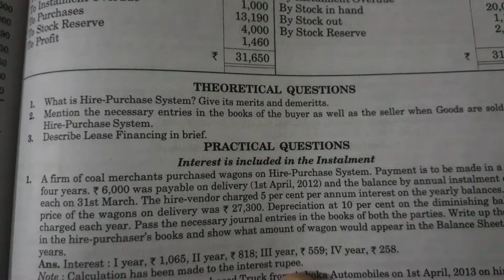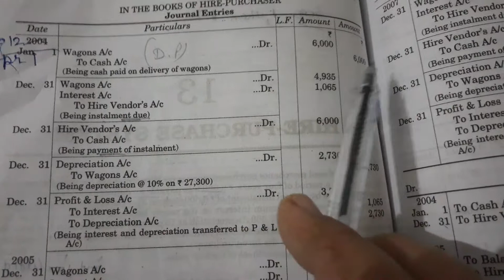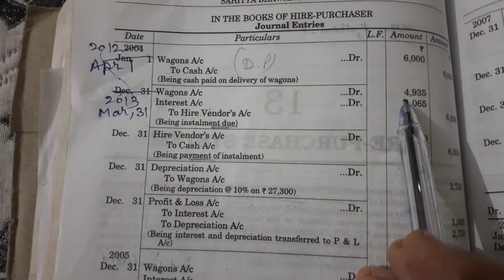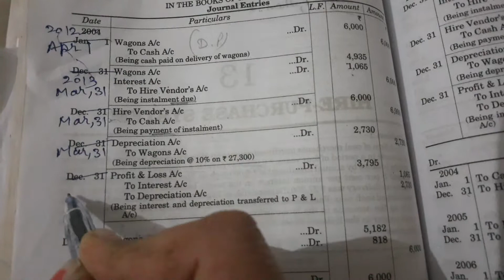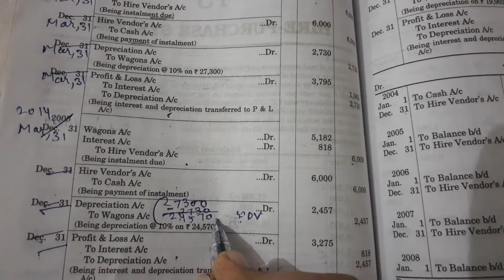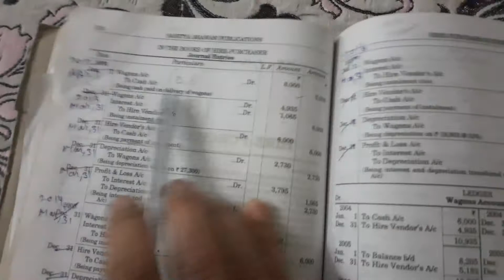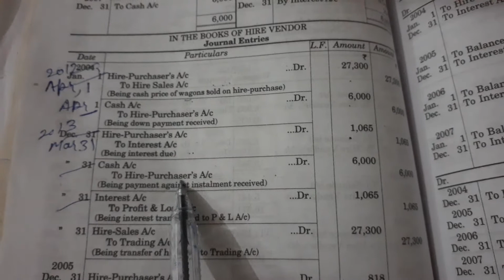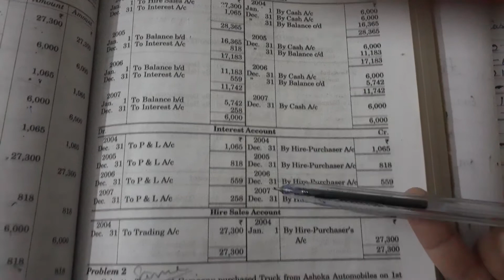Hire purchase Q no 1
S.M shukla